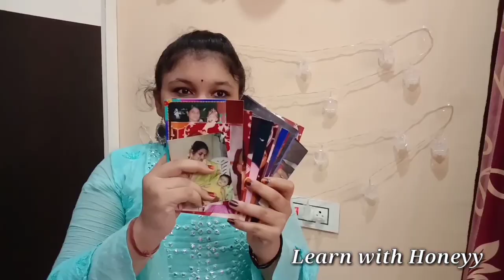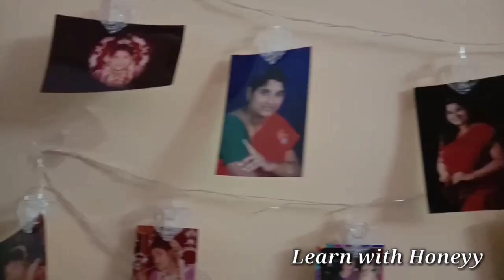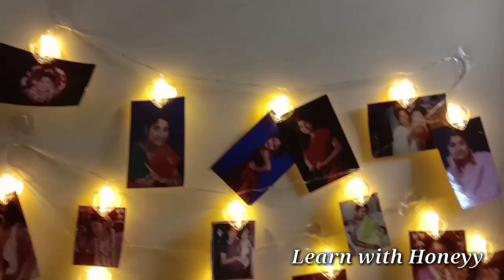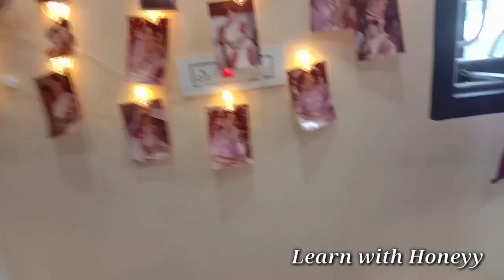Mother's Day Special Decoration/Decoration Ideas/My gifs to Mom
Hi Hello,

Here is my video of Mother's Day Special Decoration.

Learn with Honeyy.

Thank u .